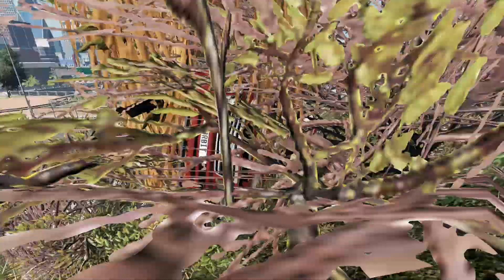Cars vs Giant Bulge – BeamNG Drive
Hello everyone,  New video for you – Cars vs Giant Bulge in the game BeamNG.Drive

Game Info